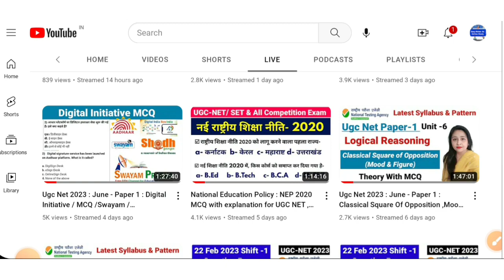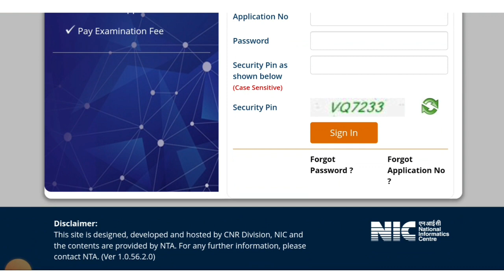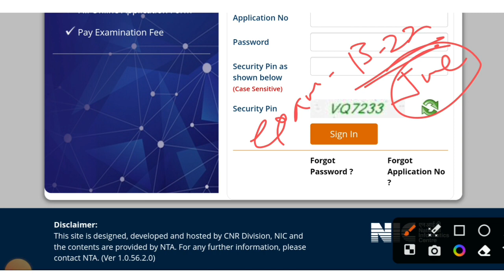Ugc Net 2023 : Exam Update , Form fill up ,Subject Wise Exam Date, Admit Card ,& Correction Window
ugc net,